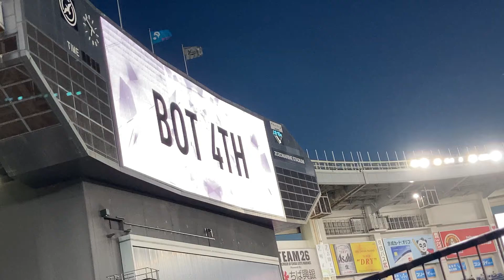ブランドン・レアード #54 登場曲 Peaches ジャスティンビーバー